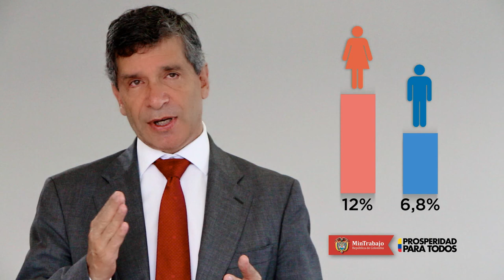Rafael Pardo exalta Programa de Equidad Laboral en el Día de La Mujer.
El Ministro del Trabajo, Rafael Pardo, exalta el Programa de Equidad Laboral con Enfoque Diferencial de Género en el Día Internacional de La Mujer. Este Programa adscrito al despacho del ministro, busca desarrollar acciones de prevención de discriminación e inequidad en el ámbito laboral por razones de género; así como reducir los índices de desempleo de la mujer, la informalidad, las brechas salariales entre hombres y mujeres y diseñar y poner en marcha un sistema de vigilancia y control así como un sistema de monitoreo a indicadores de gestión.